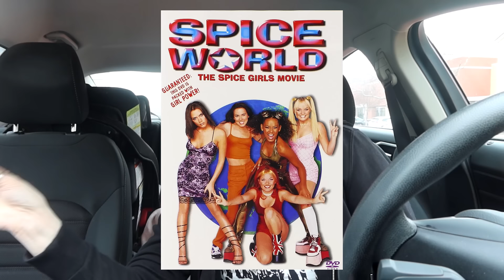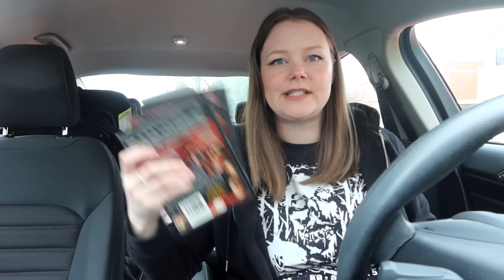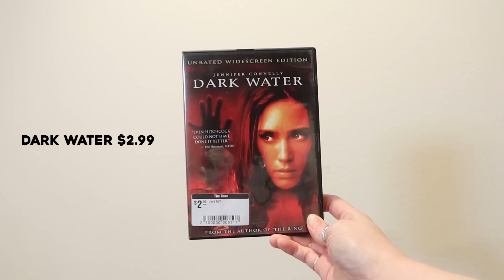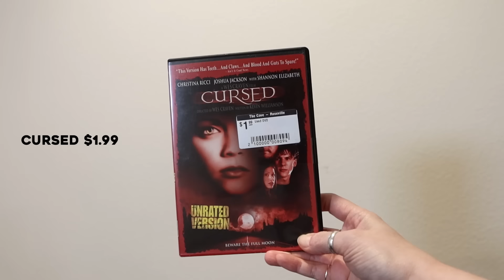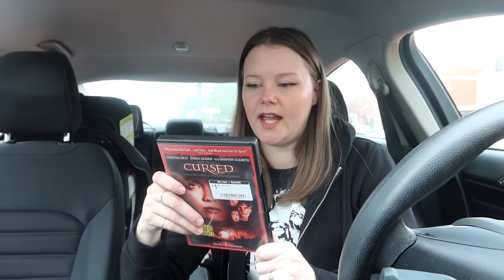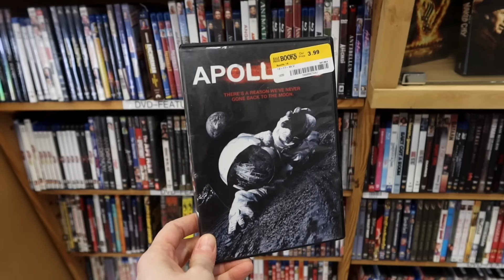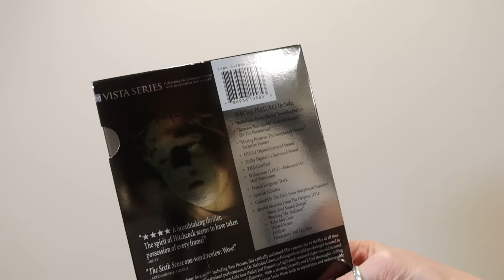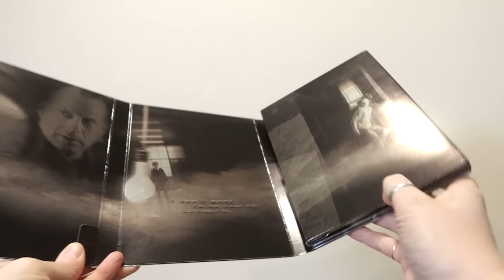come with me shopping for physical media | mostly DVDs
I've never taken you along with me on my hunt for physical media, so let's go track down some movies on my wishlist. I'd say this was a pretty successful week of physical media hunting! what's at the top of your wishlist?

intro 00:00
why you should collect physical media 01:13
my wishlist 04:17
The Cave 05:39
Half Priced Books 11:34
Walmart 15:30